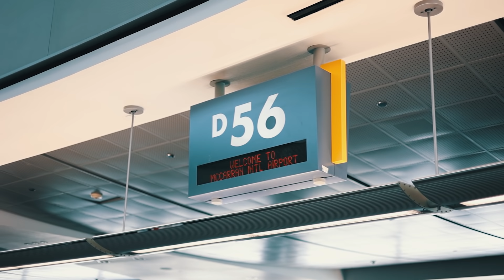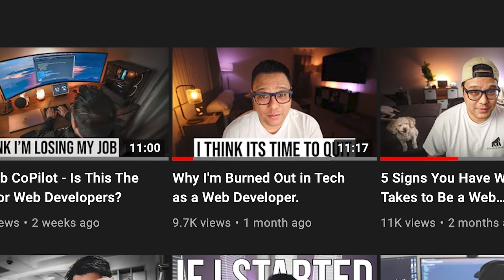I Interviewed My Boss | Life of a Web Developer